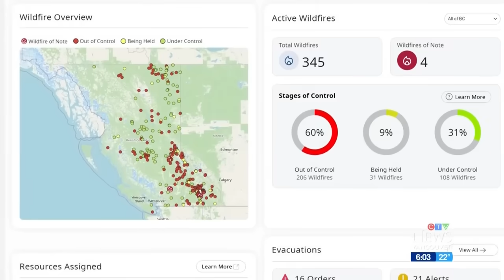Evacuations, destruction as fires rage across B.C.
Thousands of overnight lightning strikes sparked dozens of new fires in B.C. as several communities face evacuations and road closures.